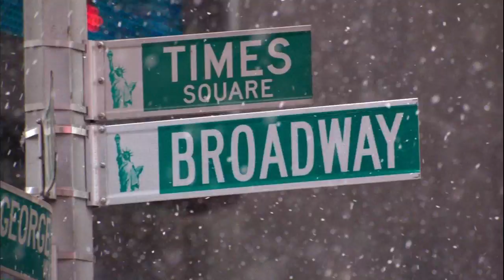Big East Tournament - 2007 Opening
The opening montage to the 2007 Big East Tournament First Round matchup of Villanova and Depaul